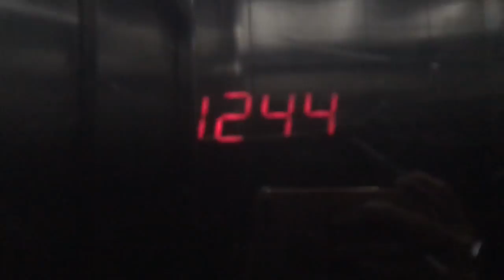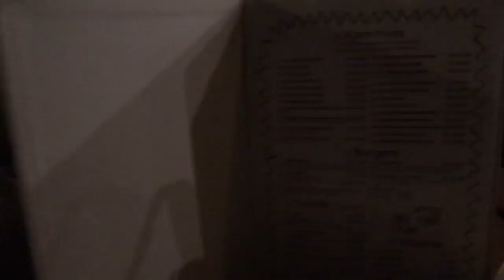SURPRESA PARA O MARIDO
Beach Hotel - Cambury